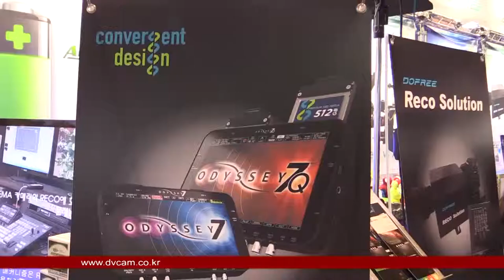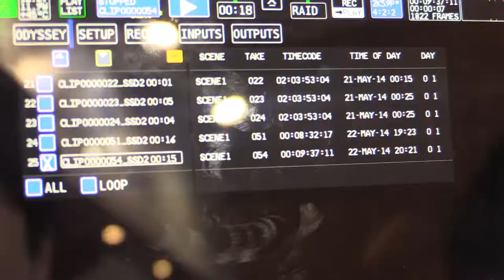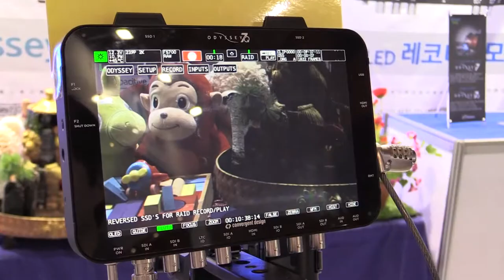Convergent Design's Odyssey7 / Odyssey7Q : KOBA 2014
Convergent Design's사의 Odyssey7 과 Odyssey7Q 영상 입니다.

4K OLED 모니터/레코더

관련태그:
Convergent Design's, Odyssey7, Odyssey7Q,
4K OLED 모니터/레코더